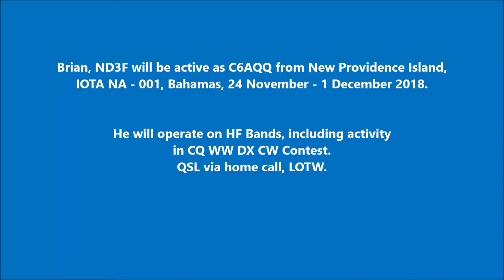C6AQQ New Providence Island. From dxnews.com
Brian, ND3F will be active as C6AQQ from New Providence Island, IOTA NA - 001, Bahamas, 24 November - 1 December 2018.